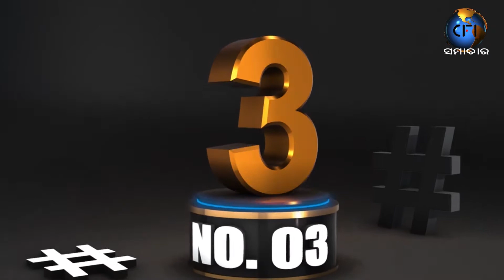ଏବେ ଘାରଲାଣି ‘ବ୍ଲାକ୍ ଫଙ୍ଗସ୍’ ଭୟ !